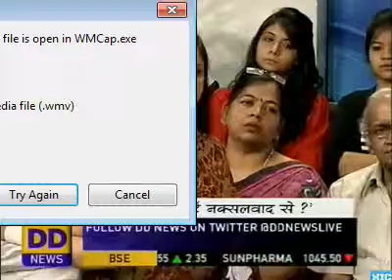neelam sharma dd news 139b